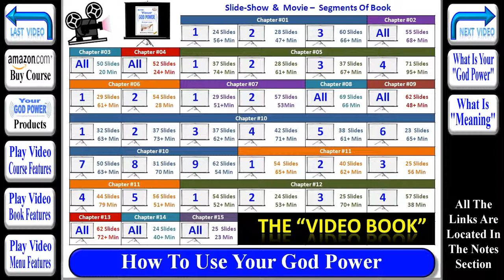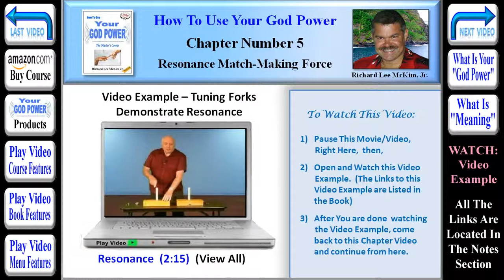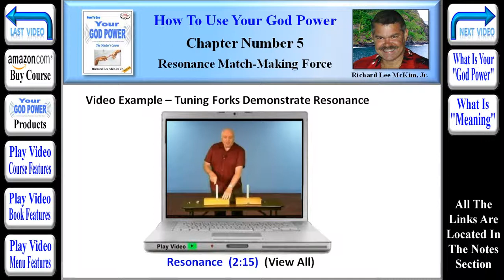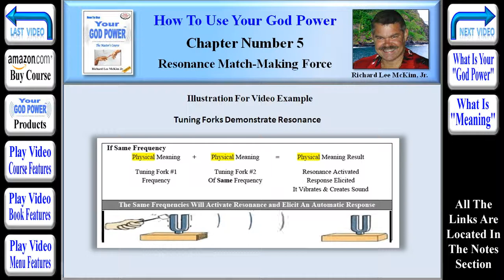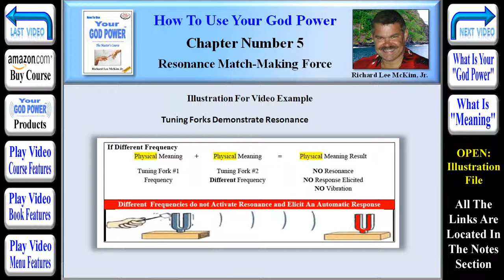How To Use Your God Power® Chapter 5 - Resonance Match-Making Force Of The Universe (Part 2 of 40)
New York Times Bestselling Authors.  Richard Lee McKim Jr's  Highly Acclaimed Book: "How To Use Your God Power." Reveals Information and Findings from some of the Most well Known Bestselling Authors and Researchers of our time. Many of these Self Help Gurus, have Been on the New York Times Bestseller List many Times. Richard Lee McKim Jr's  Book: "How To Use Your God Power," brings these New Age Secrets together in one Complete Understanding of the Universe and Life itself.

Secret.  Richard Lee McKim Jr's  Book "How To Use Your God Power" Picks up where the Movie, The Secret, Left Off.  That Movie introduced "The Law of Attraction" to Millions of New Age Seekers, but it did not explain exactly how Attraction, "Attracts."  Richard Lee McKim Jr.  Reveals the Secret to "Attraction" is "Resonance."  He explains exactly how "Attraction" works with Video Examples, Audio Examples and Simple Science. After Reading "How To Use Your God Power," The Law of Attraction will no longer be a Secret.

New Age.  Richard Lee McKim Jr's  Book: "How To Use Your God Power" is the Handbook of the New Age. The 2012 Awakening has caused More People than ever to Seek the Secrets to Life and Happiness. All the Secrets You Need to Know are in The Acclaimed Book: "How To Use Your God Power" By Richard Lee McKim Jr."

Resonance. Richard Lee McKim Jr's  Book: "How To Use Your God Power" reveals that Resonance is the "Secret" of The "Law Of Attraction." Using Your God Power, You can Change the Meanings in Your Life, Automatically Creating a New and Better Life Through Resonance.  That Is The Secret. New Meanings Equals A New Life.

New Age Guru Secret To Happiness & Success In 2012 - Use Your God Power.

This Course includes a 555 Page Fully Integrated E-Book with 400+ Internet Links, 35+ Hour Audio Book, 1,500+ Slide Power Point Slide Show, and a 35+ Hour Flash Movie.

Chapter #5 -- "Resonance, The Secret "Match-Making" Force Of The Universe" (Segment #2 of 40) [TinyURL.com/GodPower-05-02]
This Video Example, shows in a clear and understandable way, what resonance is. From this example, you can easily visualize the guitar strings responding to each other in resonant fashion. This video points out the two most important things to remember about Resonance. First. Resonance occurs only in the presence of "Like Frequencies," and will not respond when the frequencies are not a match. Second, the response is automatic, and requires no additional energy, nor does it need any physical action on your part. It is a natural function of nature. Resonance is so automatic, that it would respond in a glass box where no one could touch it, as long as the sound vibration reached it. The resonant "Effect" will continue as long as the primary vibration is activating it.